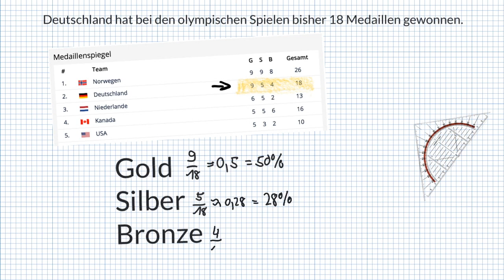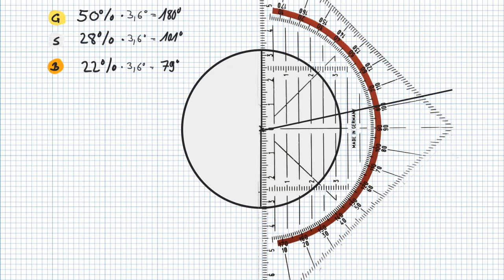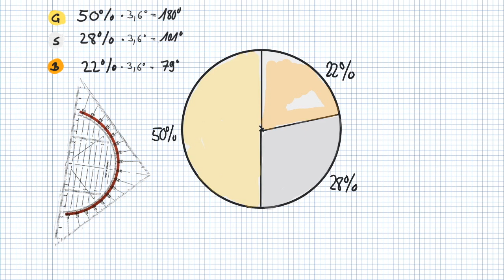Mathe - Prozentangaben im Kreisdiagramm darstellen. So gelingt's leicht!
Du weißt nicht, wie du Prozentsätze in einem Kreisdiagramm darstellen sollst? Das Video zeigt dir, wie du sicher zum Erfolg kommst.